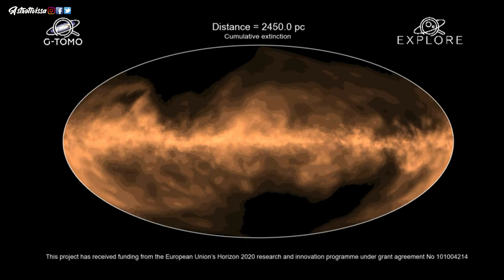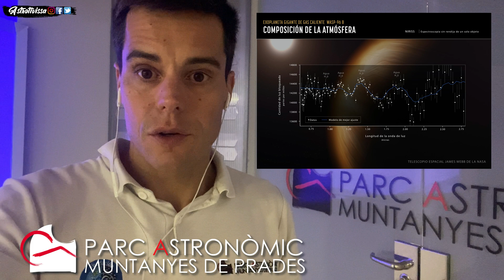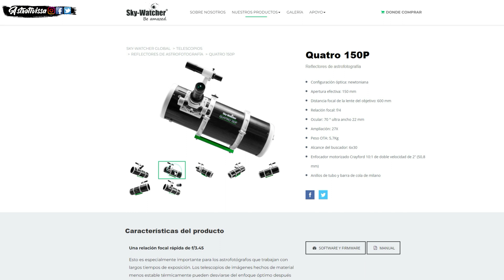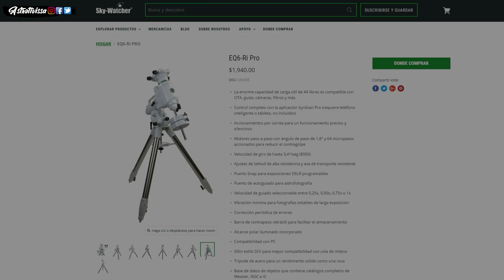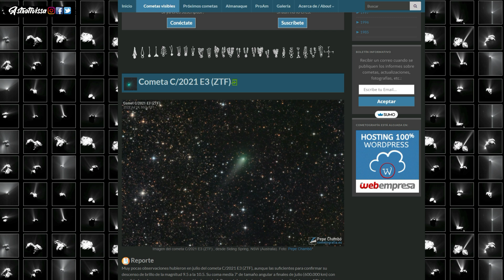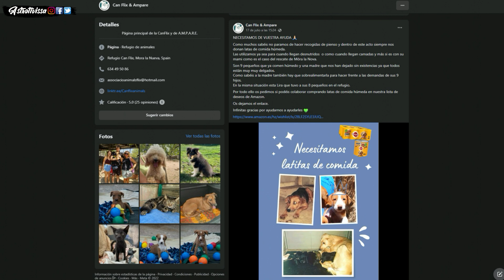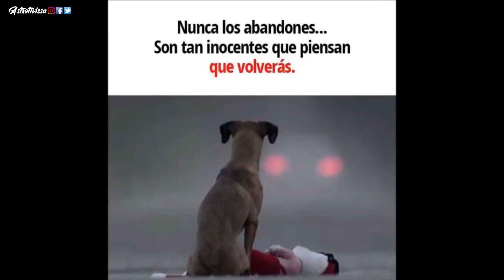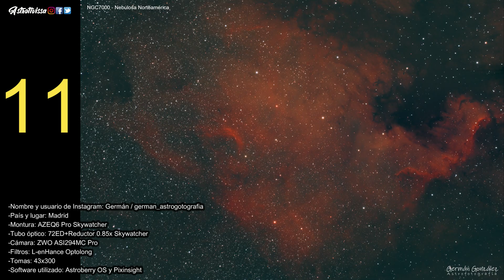👉Astro News Express | Agosto 2022 | Concurso Astrofotografía 🔭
En este Astro News Express de agosto mostramos las noticias más destacables en el ámbito astronómico, repasamos novedades que vendrán en material de astrofotografía, nombramos los cursos presenciales que puedan ser de interés, veremos rápidamente las efemérides del mes para ver qué nos depara y finalmente tendremos todas las fotos que habéis mandado de la nebulosa Norteamérica para el concurso, ya podéis votar escribiendo el número de la que más os haya gustado en un comentario.

A parte hemos vuelto a la protectora y os traigo novedades.

00:00 NOTICIAS ASTRONÓMICAS
09:23 MATERIAL ASTRONÓMICO
12:07 EFEMÉRIDES ASTRONÓMICAS
13:02 FERIAS, EVENTOS Y CURSOS PRESENCIALES
14:00 CONCURSO ASTROFOTOGRAFÍA

En ese email deberéis adjuntar la astrofotografía que hayáis realizado en formato JPG y escribir las cuestiones siguientes:
-Nombre y usuario de Instagram:
-País y lugar:
-Montura:
-Tubo óptico:
-Cámara:
-Filtros:
-Tomas:
-Software utilizado:
-Enlace a la publicación de la foto en vuestro Instagram:

MOTIVOS DE DESCALIFICACIÓN
1. Mandar una foto que no sea vuestra.
2. Mandar una foto de otro objeto que no sea el propuesto.
3. No mandar la información mínima requerida en el email.
4. Mandar la foto fuera de plazo.
5. Votar más de una vez.

Podéis enviarme vuestras fotos hasta el 29 de agosto a las 23:00 hora española. Los votos se cerrarán ese mismo día y a esa hora y a partir de ese momento no computarán para el concurso.